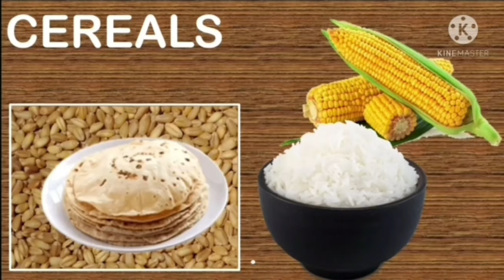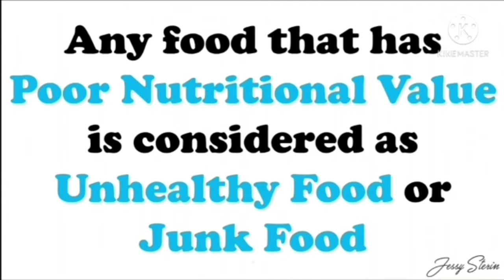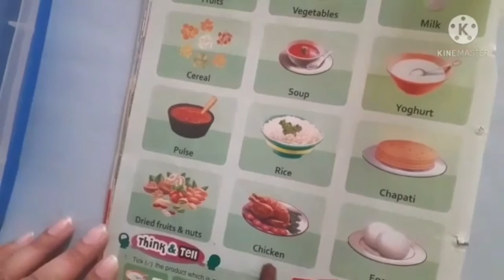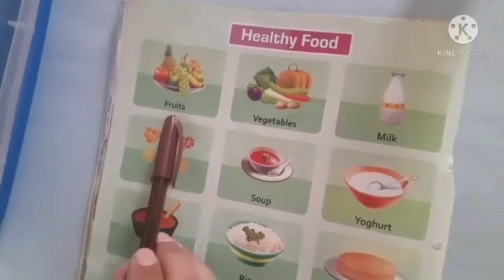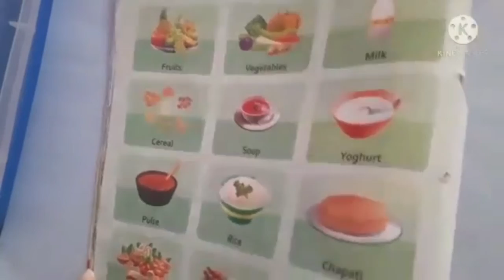Health food & Unhealthy food